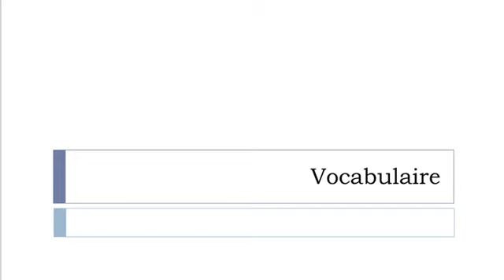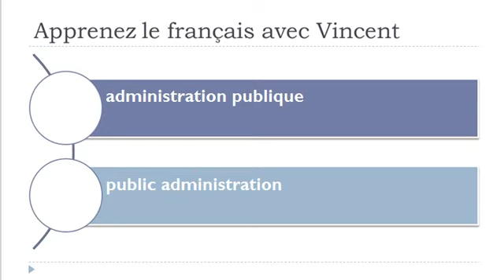Learn French vocabulary = Advanced level = central government